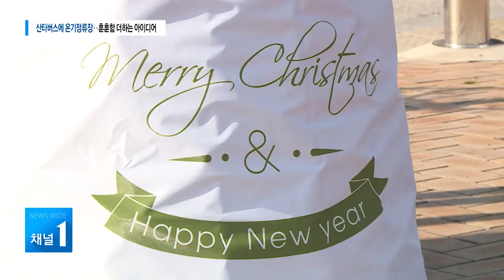산타버스에 온기정류장..훈훈함 더하는 아이디어/경북 현대HCN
성탄절을 앞두고 포항에서는
산타클로스와 루돌프 모습으로 분장한
시내버스가 화제가 되고 있는데요.

또, 버스정류장 인근에 마련된 온기정류장 등
다양한 생활밀착형 행정이
시민들에게 좋은 반응을 얻고 있습니다.